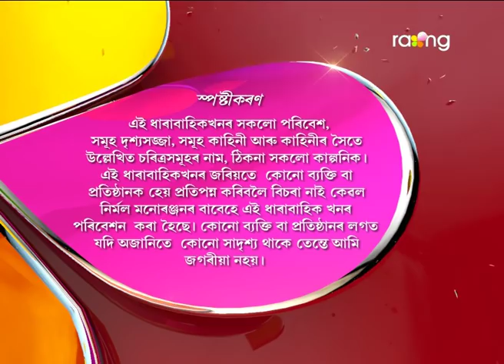Oi Khapla - অৈ খাপলা | 27th May 2017 | Full Episode | No 569